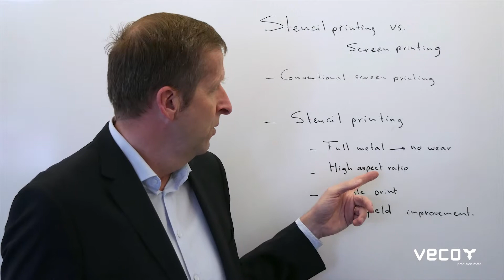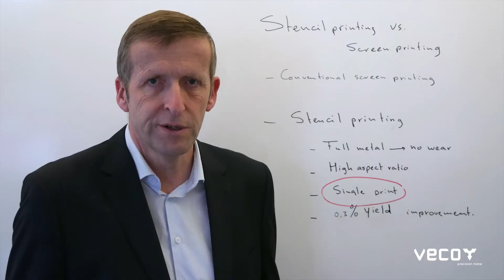Knol-edge Q7: Stencil Printing vs. Screen Printing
In Knol-edge, Harrie Knol shares his knowledge on precision metal. Harrie is Head of Application Engineering at Veco and helps our clients' engineers to shape their projects.

In this video Harrie talks about Stencil Printing vs. Screen Printing.